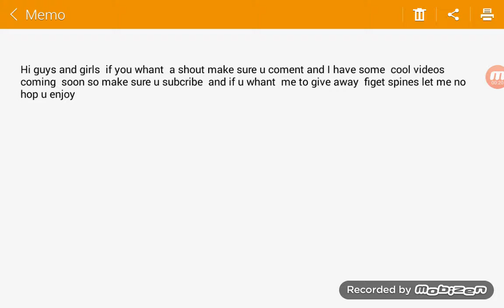Smash it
Let me know if you like the Into
My brother  chanle  timothe saxon
Twitter tony saxon games
If you whant a shout out make sure you  coment